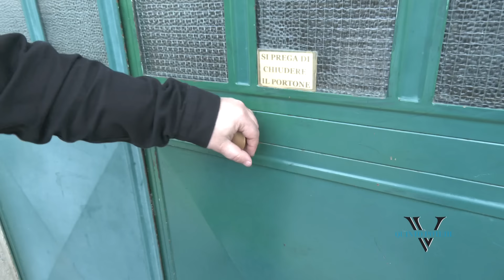Auto romena abbandonata, la signora non mantiene la promessa: il mistero s'infittisce